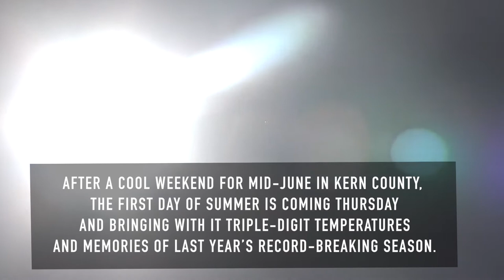WATCH: Summers coming!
Video by Diana N. Olivares

View more videos on Bakersfield.com